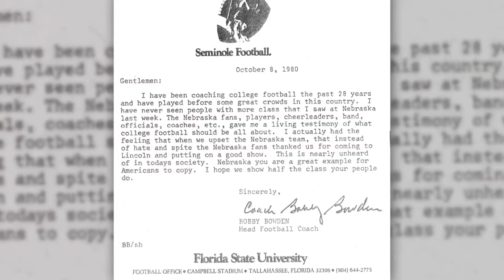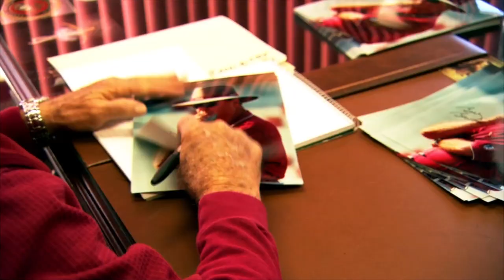Looking back at the life and career of Bobby Bowden | College GameDay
Gene Wojciechowski looks back at the life and career of legendary Florida State head coach Bobby Bowden and what made him so much more than a football coach.